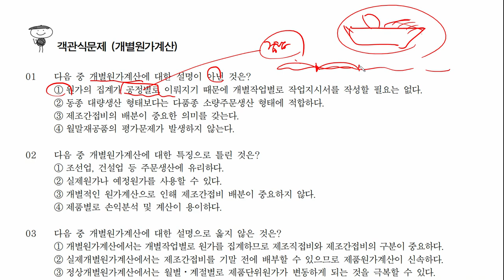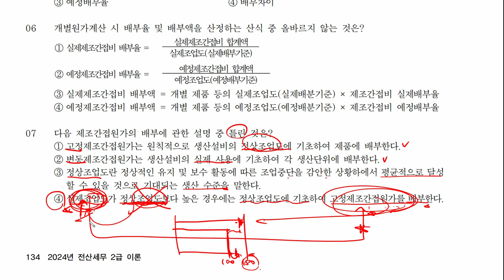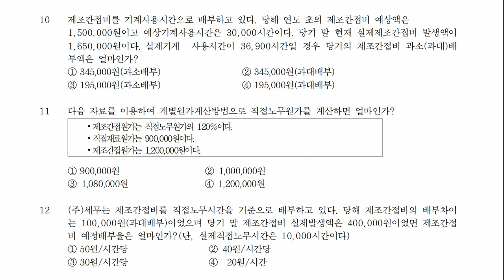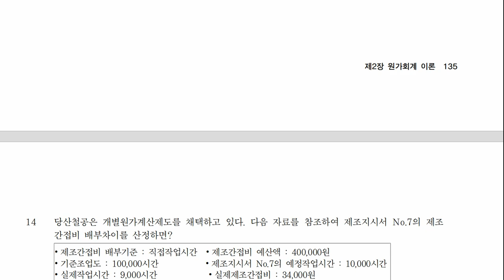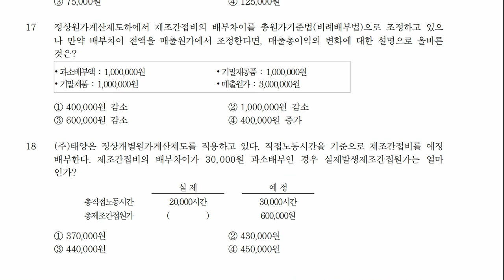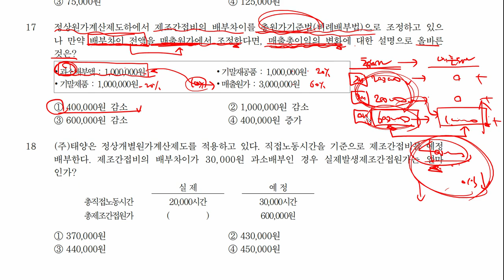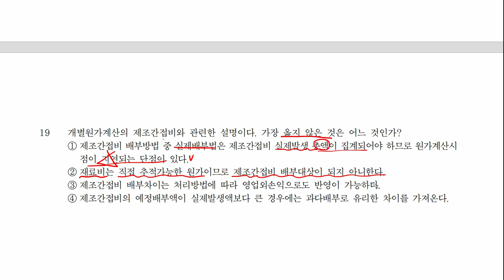[06] 객관식문제풀이 : 개별원가계산 편 (ft. 추가학습) ➡️ 2024 전산세무 2급 실무 핵심 (with Park) 134~137 📖 교재 : 부크크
교재를 통해 전산세무 2급 자격증 취득을 위한 이론 학습 강좌입니다.

✅ 학습내용 : 객관식문제풀이 : 개별원가배분 편  (ft. 추가학습)
✅ 교재페이지 : 134~137
✅ 교재구입    • 교재명 : 2024 전산세무 2급 이론 핵심 (with Park)